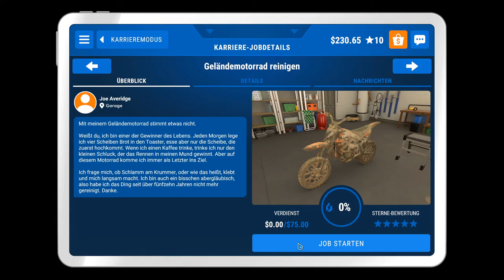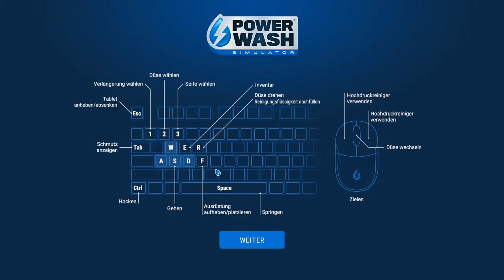PowerWash Simulator #4 Motorrad und Spielplatz Reinigung